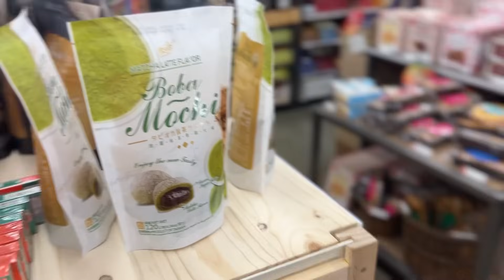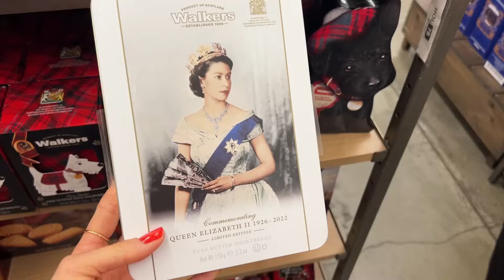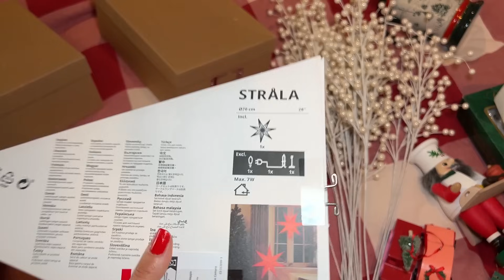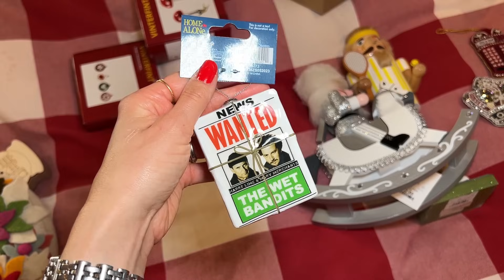Haul decoratiunile de Craciun cumparate anul acesta | Cadouri pentru prieteni